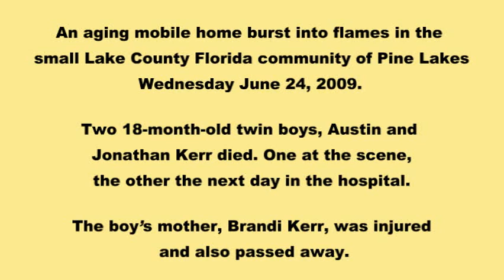Tragic Fire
An aging mobile home burst into flames in the small Lake County community of Pine Lakes Wednesday June 24, 2009. Two 18-month-old twin boys, Austin and Jonathan Kerr died.